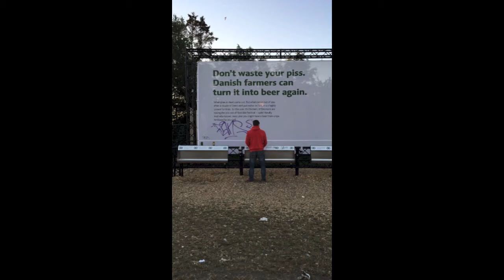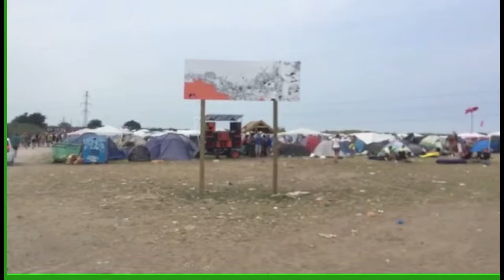Roskilde Festival 2015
Satt sammen en del av mine opplevelser fra Roskilde på kaotisk vis..
Beklager på forhånd for håpløs kameraføring, kvalitet, vertikale bilder, klipping og nokken mystiske blinkende linja på sia av filman..Pyttpytt..
Trur det må være nokka rart i den danske pilsen og ikkje minst Jägermeisteren som gikk ned på høykant :D